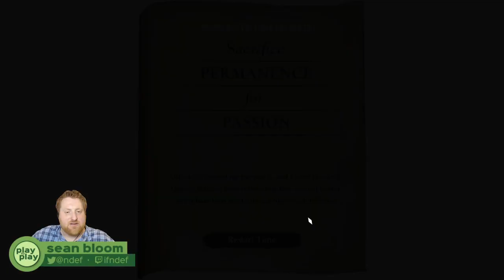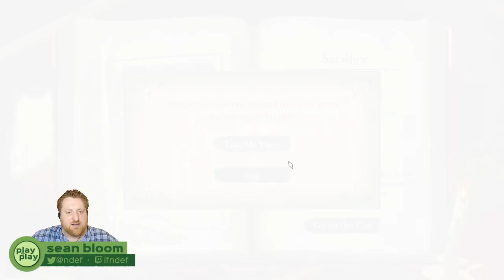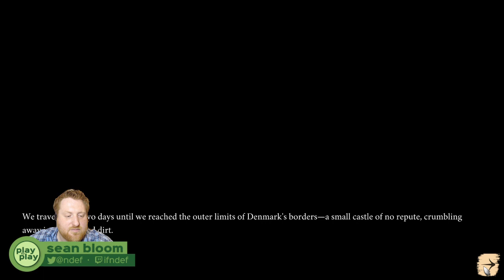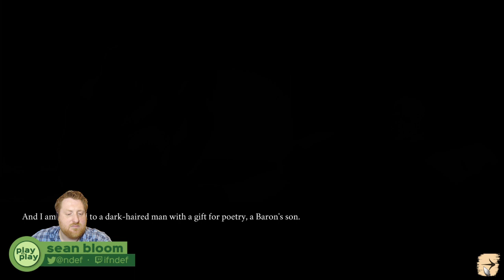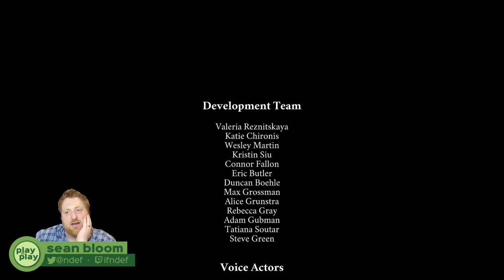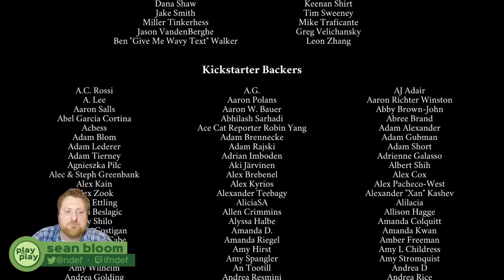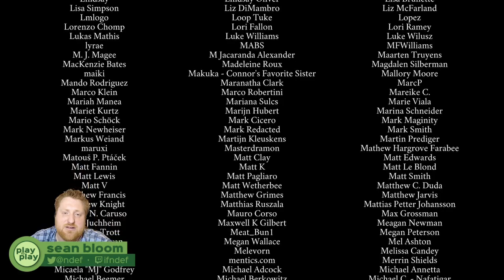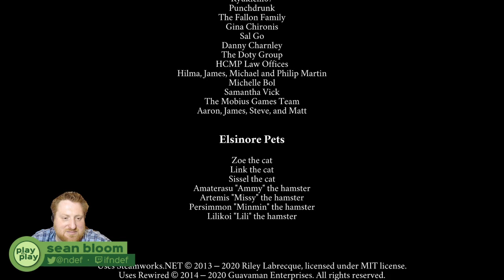Play by Play: Elsinore (Part 13)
I've got some time between the end of the semester and winter break, so I'm going to be doing some afternoon streams of games I've missed over the last couple years. Today on Play by Play, I continue looping through time in Elsinore (2019).